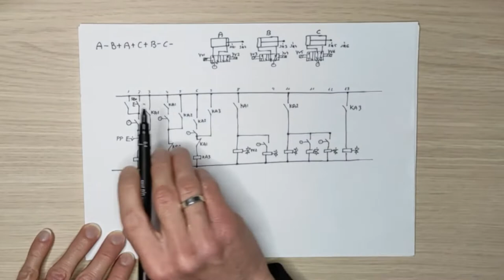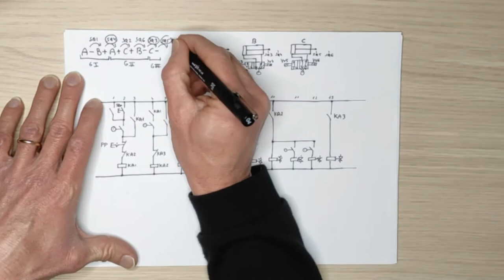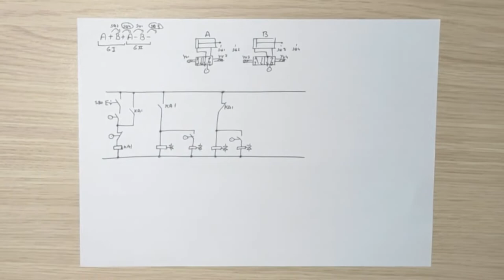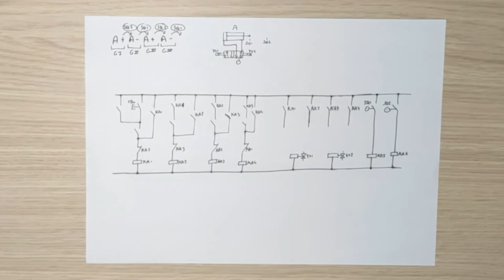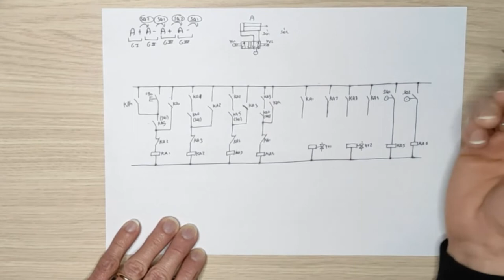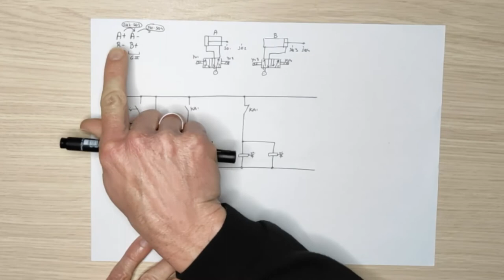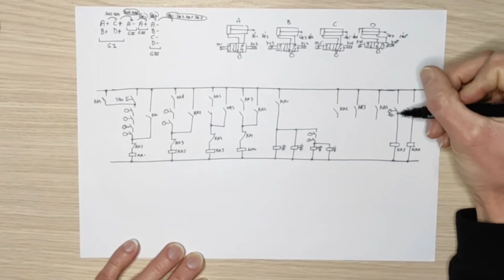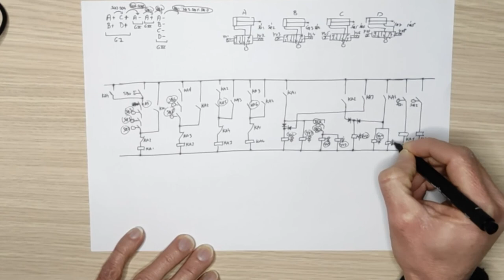TODO sobre el MÉTODO CASCADA ELECTRONEUMÁTICO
En este video vamos a estudiar todos los casos posibles del método cascada electroneumático.